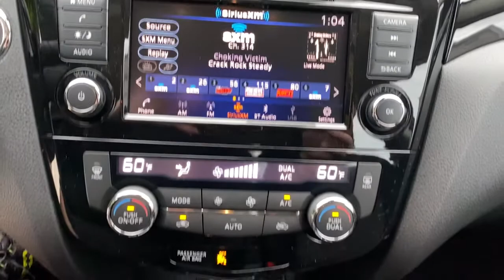2021 Nissan Rogue Sport Vero Beach, Fort Pierce, Sebastian, St. Lucie Melbourne, FL 21632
Magnetic Black Pearl New 2021 Nissan Rogue Sport available at Sutherlin Nissan Vero Beach. Servicing the Fort Pierce, Sebastian, St. Lucie, and Melbourne Florida area.
2021 Nissan Rogue Sport SV - Stock#: 21632 - VIN#: JN1BJ1BV6MW314536